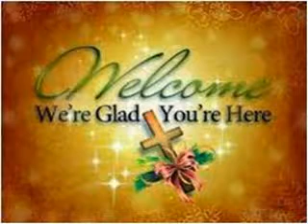Holy Communion at Ark of Safety Apostolic Church 3-1-15